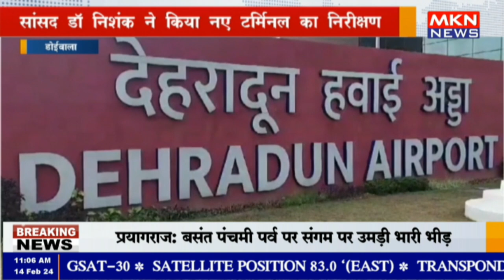डोईवाला - सांसद डॉ निशंक ने किया नए टर्मिनल का निरीक्षण